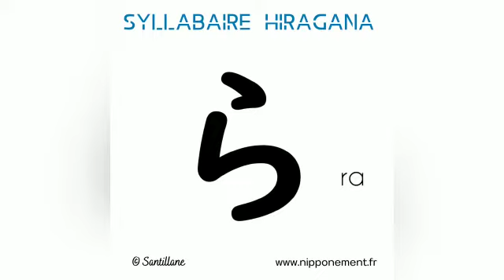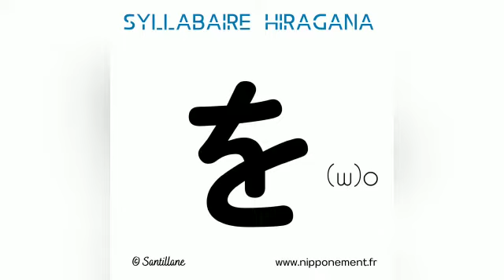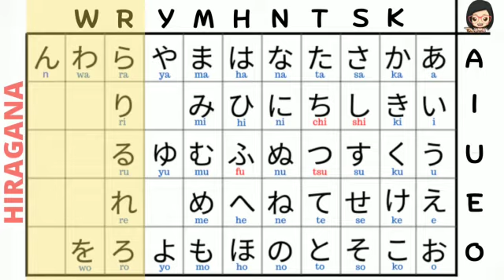LA PRONONCIATION DU JAPONAIS (de RA à N) POUR DEBUTANTS | le japonais par Santillane de NIPPONEMENT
Bonjour, c'est Santillane de NIPPONEMENT !
Aujourd'hui, on s'attaque à la fin des hiragana ! ^^
Grâce à cette nouvelle vidéo pour les debutants en japonais, entraîne-toi à prononcer correctement la fin du syllabaire hiragana, c'est-à-dire les sons des de RA à N en japonais !

Je t'invite donc à écouter ma prononciation, puis à essayer de l'imiter !
Je te donne aussi quelques astuces pour vérifier que tu prononces correctement Allez, c'est à toi ! ^^

▬▬▬▬▬ LIENS  ▬▬▬▬▬▬▬
► se renseigner ou s'inscrire à mes COURS DE JAPONAIS COLLECTIFS ou PRIVÉS

▬▬▬▬▬ CONTENUS ASSOCIÉS ▬▬▬▬▬▬▬
Si tu as raté mes précédentes vidéo, tu peux visionner celles qui te présentent le début du syllabaire:

Bravo ! Si tu as suivi ma série de vidéos consacrée au syllabaire hiragana, tu es alors maintenant capable de tous les lire ! ^^

00:00 début
03:39 fin

Ecriture, vidéo,  montage : Santillane VAN ELSLANDE

Ta prof de japonais en Drôme-Ardèche et à distance
" Mes cours de japonais, vos ailes pour le Japon "

📣 Les sous-titres sont générés automatiquement par YouTube : l'orthographe, la ponctuation etc ne sont pas parfaits. Ce n'est pas de mon fait.